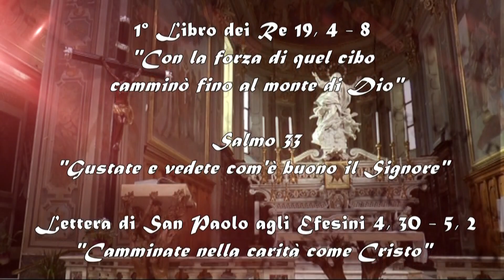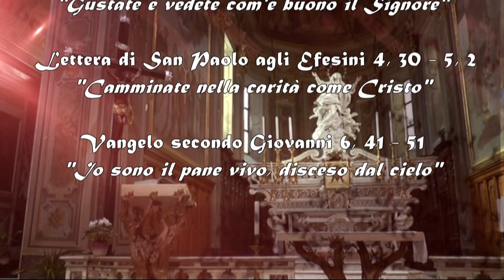AscoltarTi è una festa - XIX Domenica del Tempo Ordinario - 8 Agosto 2021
Il commento alle Letture della XIX Domenica del Tempo Ordinario. A cura di don Claudio Doglio.